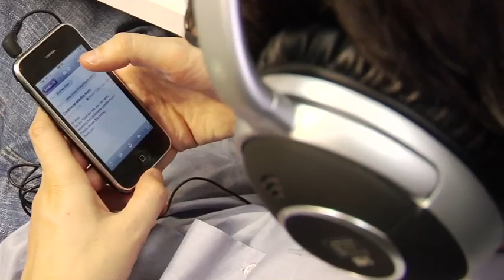Headphone The Sharper Image com cancelamento de ruído FJ454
Rafa Losso testa o sistema anti-ruído do headphone FJ454 da Sharper Image.